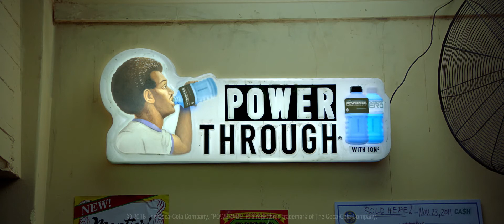Powerade WorldCup Earl The Movie